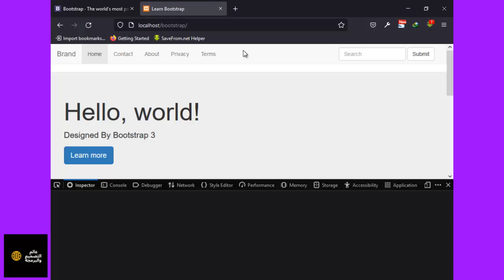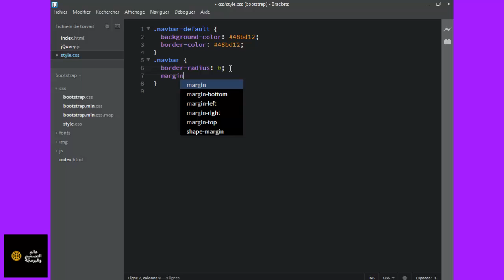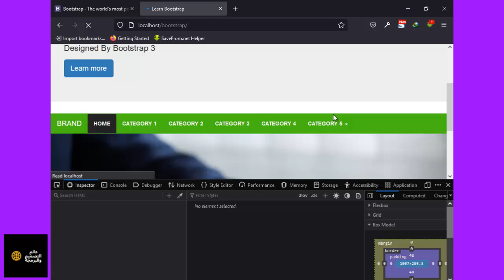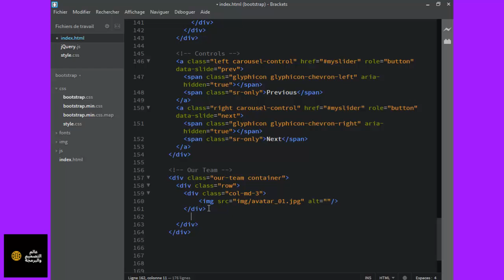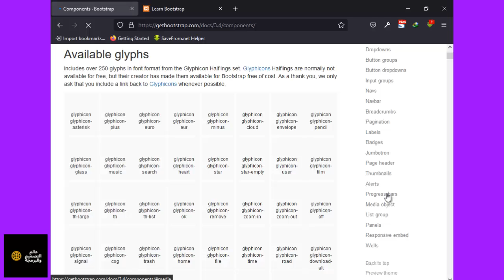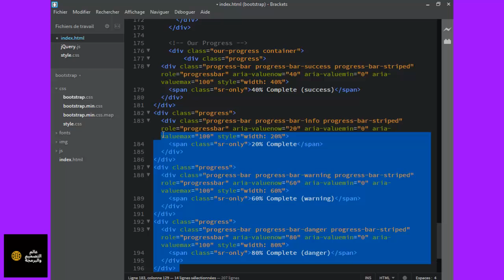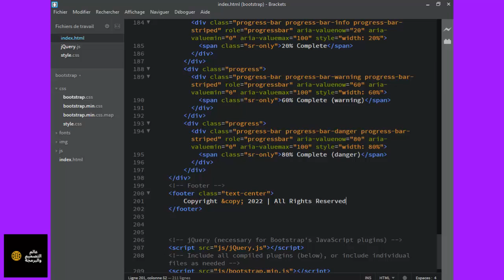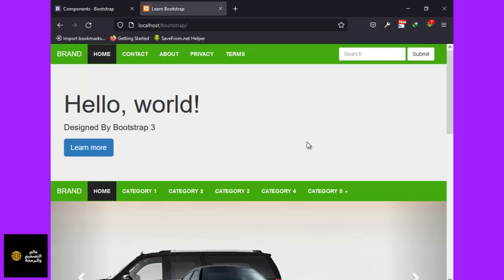التصميم بالبوتستراب الدرس الرابع عشر - تصميم قالب بسيط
الدرس الرابع عشر من دورة تعلم تصميم المواقع بالبوتستراب Bootstrap ، في هذا الفيديو استكملنا على محتوى الدروس الماضية وقمنا بعمل أول تطبيق على ما تعلمناه وصممنا قالب بسيط جدا ومتجاوب.